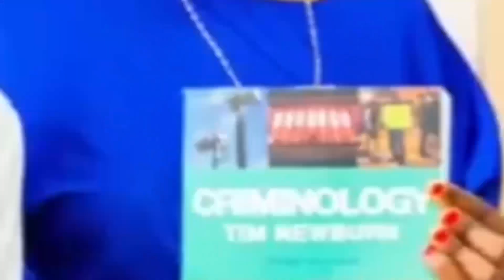MABOSSI YANGA AKILI KUBWA YAWEKA MKAKATI KAMBINI / USM ALGER TUNAWAFUNGA NJE NDANI /RAIS ATOA KITITA